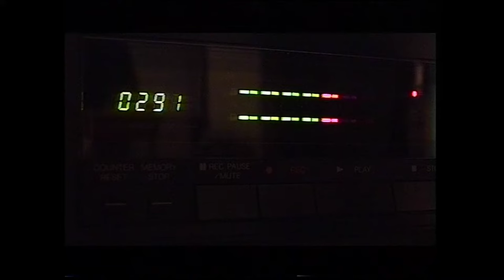i digitized some Hi8 tapes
filmed on CCD-TRV65 / CCD-TR840